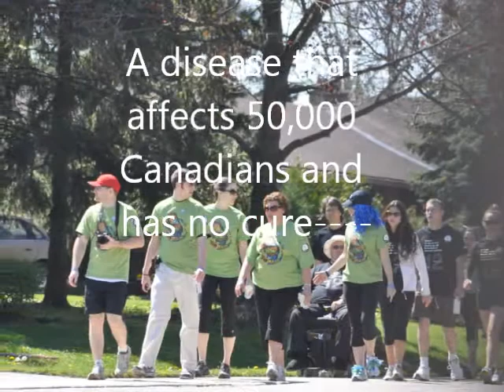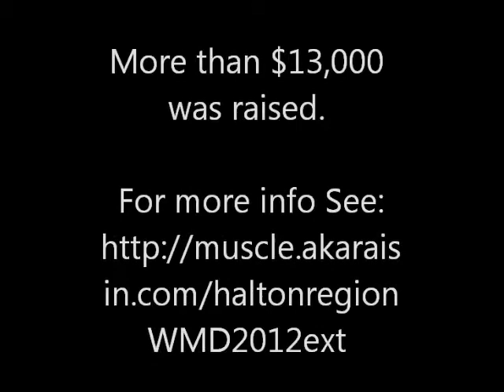Muscular Dystrophy Halton.wmv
Walk to raise funds for muscular dystrophy at Coronation Park in Oakville. More than $13,000 was raised.